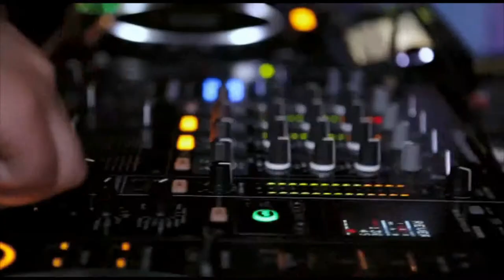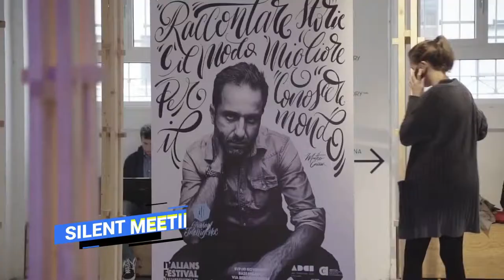SILENTSYSTEM ☊ Professional Wireless Audio Systems